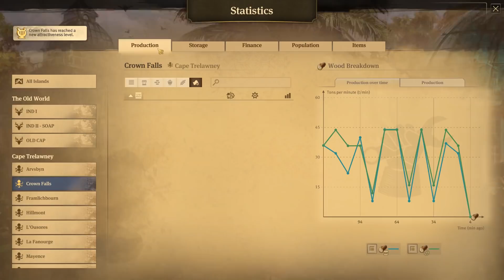Anno 1800: Season II #11 Trade Union Optimizations!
A new power is rising! The power of industrialization! Anno 1800 is set in the 19th century and allows the player to relive that period of time.
We build a city, keep our workers happy - or do we let them work in our mines working without a minimum wage? The choice is ours!

The first playthrough already gave us a good taste for what is to come. Now with all DLCs of the first 2 season passes active and the campaign, we are in for some major fun!

►Game: Anno 1800
►Perspective: Felix (Kebablord)
►Graphics Settings: Max Settings

Special Thanks to our Donators!
- Sander van Veen
- Kevin Hallmann